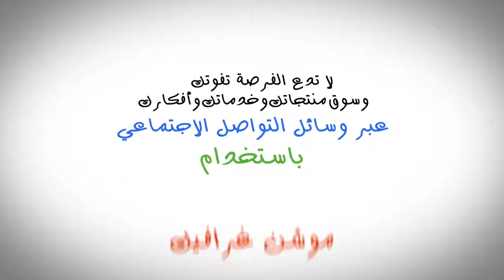whiteboard promotion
هذا الفيديو هو تعريف بما ستناله عندما تقوم بطلب فيديو لمنتجك أو خدمتك